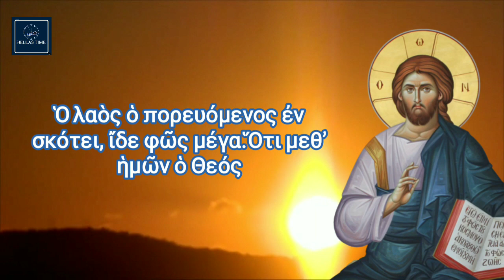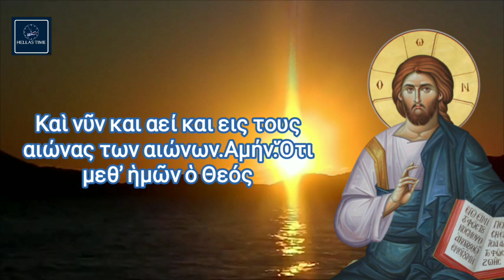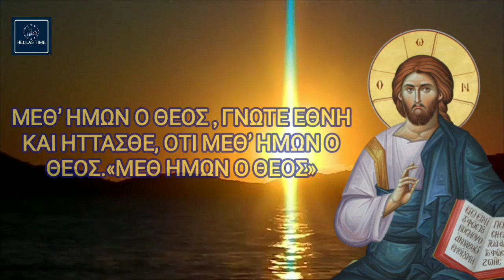"ΜΕΘ' ΗΜΩΝ Ο ΘΕΟΣ, ΓΝΩΤΕ ΕΘΝΗ ΚΑΙ ΗΤΤΑΣΘΕ..."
Ψάλλει ο Πρωτοψάλτης κ. Μικές Κουλλιάς.